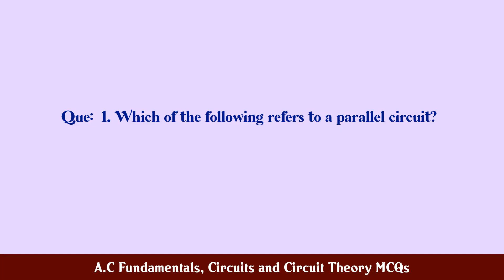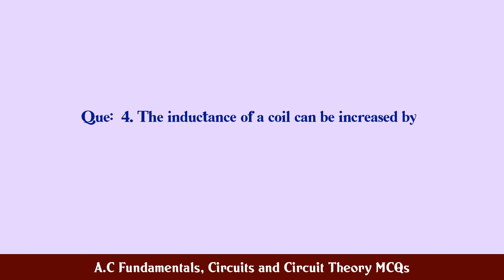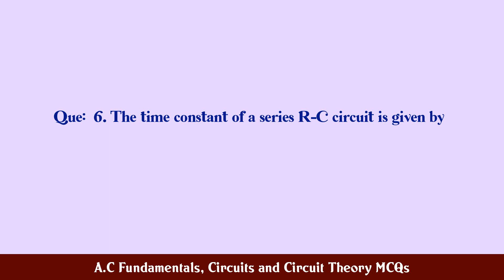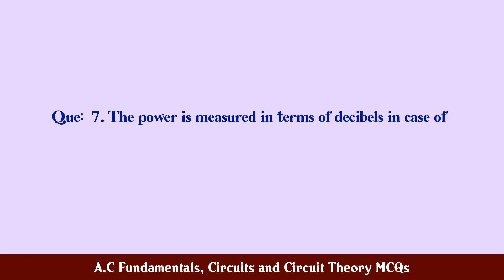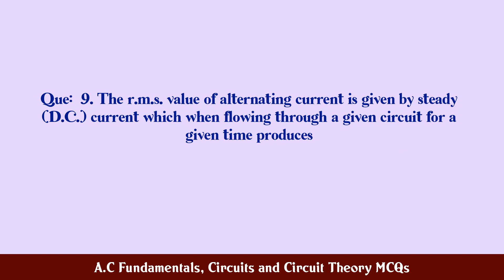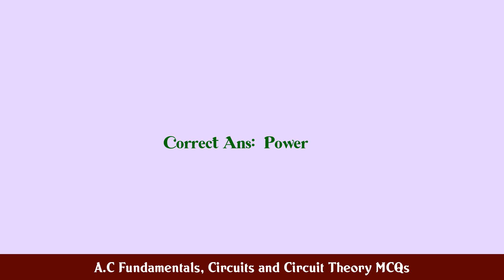A.C Fundamentals, Circuits and Circuit Theory MCQs MCQ Questions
MCQ Questions and Answers about A.C Fundamentals, Circuits and Circuit Theory MCQs

Most Important questions with answers in the subject of A.C Fundamentals, Circuits and Circuit Theory MCQs are given in this video with four choices and correct answer

A.C Fundamentals, Circuits and Circuit Theory MCQs

Q.1. Which of the following refers to a parallel circui...

Q.2. In any A.C. circuit always...

Q.3. The transient currents are associated with the...

Q.6. The time constant of a series R-C circuit is given...

Q.7. The power is measured in terms of decibels in case...

Q.8. Inductance affects the direct current flow...

Q.9. The r.m.s. value of alternating current is given b...

Q.10. The ratio of active power to apparent power is kno...